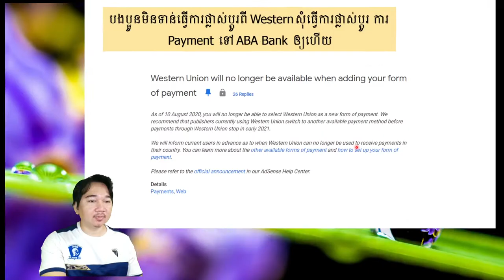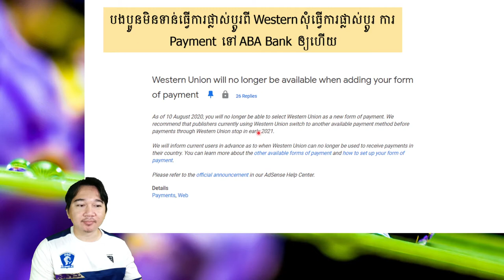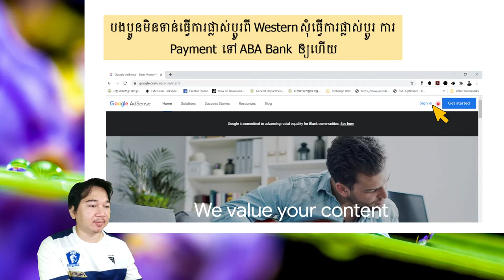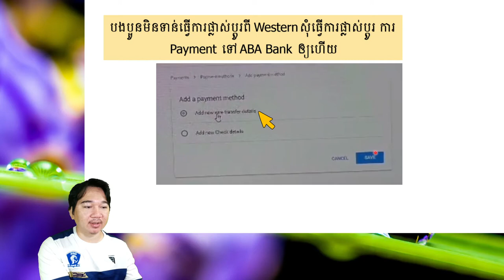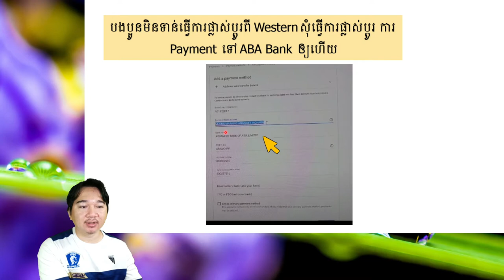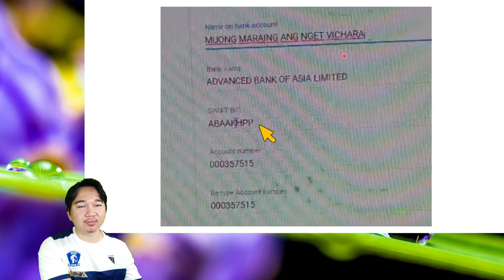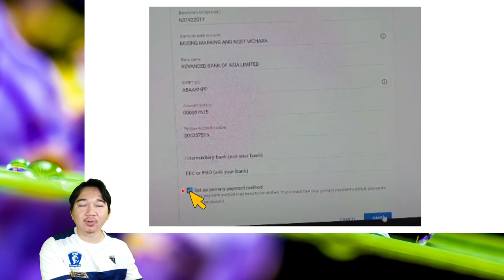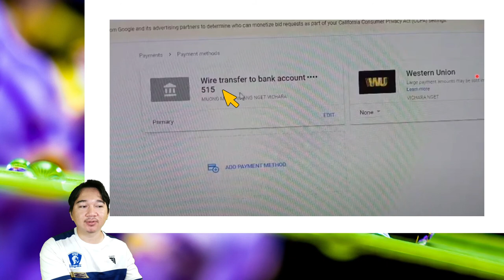ដូរពី Western Union to Wire transfer to Bank Account-ABA Bank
Western Union Payment និងឈប់ដំណើរការក្នុងឆ្នាំ2021 យើងនេះ។ សុំបងប្អូនកុំបារម្មណ៍ បងប្អូនអាចដកលុយតាម ធនាគារ ABA Bank បានដោយយើងកំណត់ជា Primary ឲ្យវេលុយចូលទៅ តាម Wire Transfer to Bank Account ABA បាន ។​ បើបងប្អូនដែលគេអនុញ្ញាតឲ្យរកលុយហើយមាន Google Adsense បងប្អូនចូលទៅធ្វើការកែប្រែដើម្បីទទួលបានតាមធនាគារ ។ ជាក់ស្តែងខ្ញុំបាទបានទទួលលុយហើយនៅថ្ងៃទី 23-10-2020 ចំនួនទឹកប្រាក់ ជាង 133 ដុល្លា ដោយដោយសេវាធនាគារ គេកាត់ 10ដុល្លា នៅក្នុងការផ្ញើរ។ ចំពោះព៌តមានបន្ថែមនៃសេវាធនាគារបងប្អូនអាចសួរនាំខាងធនាគារបន្ថែមបាន។ ចឹងបងប្អូនមិនទាន់បានដូរទេ សុំបងប្អូនធ្វើការផ្លាស់ប្តូរឲ្យហើយ។ បើមានចំងល់បងប្អូនអាចសួរនាំបាន និង Comment ឲ្យខ្ញុំបាទដឹងផង សុំអរគុណ។ បើមានសារះប្រយោជន៍ដល់បងប្អូនសុំកំភ្លេច ចុច Subscribe ឲ្យរូបខ្ញុំបាទម្នាក់មួយផងណាបងប្អូន យើងរីកចំរើនទាំងអស់គ្នា។